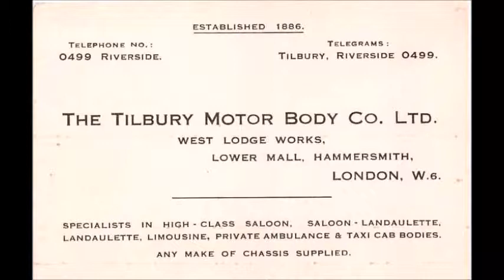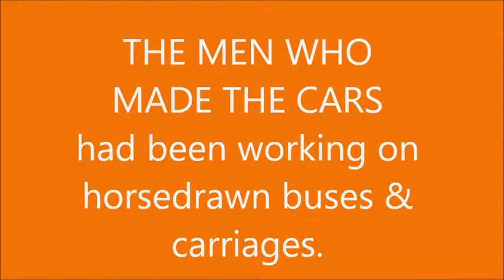Tilbury works & cars 100 years ago.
A look at how wooden car bodies were made about 100 years ago.

Until about 1894 the Tilbury Carriage making business at Hammersmith, London had been building and maintaining horse drawn buses and carriages. They must have been one of the first firms to start building wooden bodies for motor cars. In 1886 my Great Grandfather Richard Tilbury (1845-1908) formed the Limited Company which became a very successful business. It was wound up about 1930 when pressed steel bodies became common. By that time the firm was being run by my Grandfather Richard Tilbury (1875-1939). The works were said to be  making wooden parts for WW1 air planes during the war years. There are no photos to support this tale.
I inherited these old photos in a badly foxed state. It has now been possible for me to digitally repair them back to a presentable condition.
They are presented here for anyone interested in motoring history.

PS: No females in any of the pictures!  Bowler hat=gaffer!